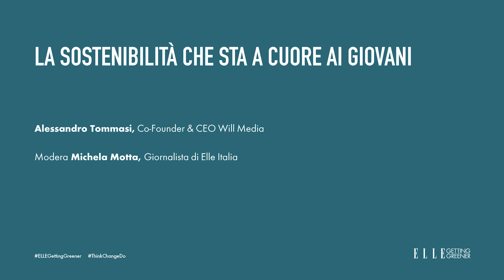La sostenibilità che sta a cuore ai giovani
Intervengono

Alessandro Tommasi, Co-Founder & CEO Will Media

Modera Michela Motta, Giornalista di Elle Italia